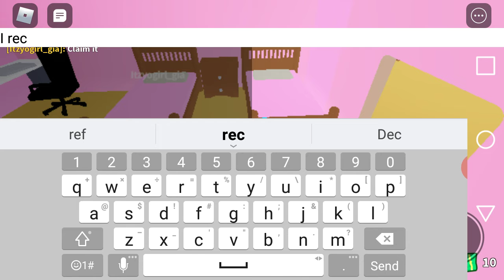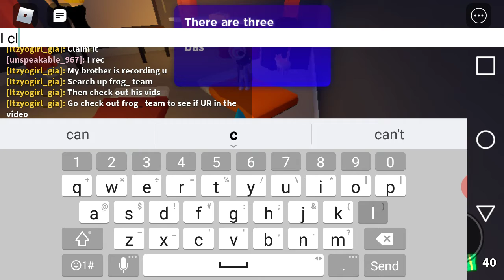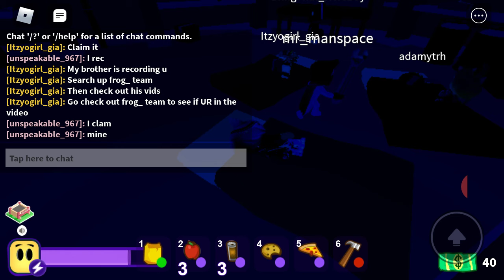Me and my sister play break on